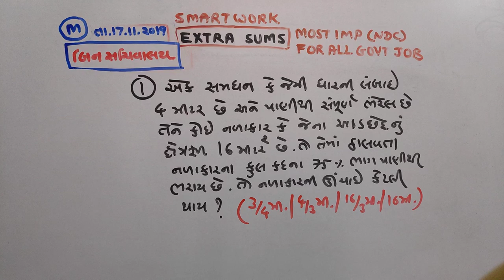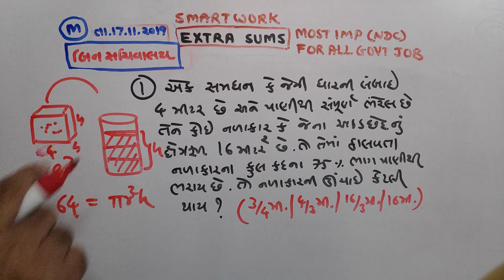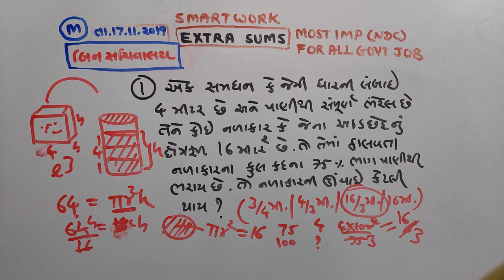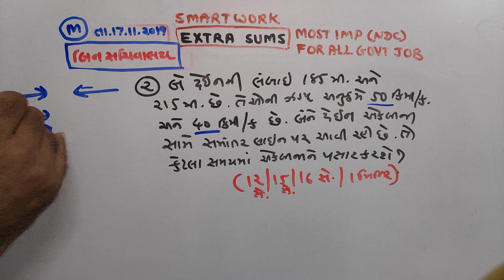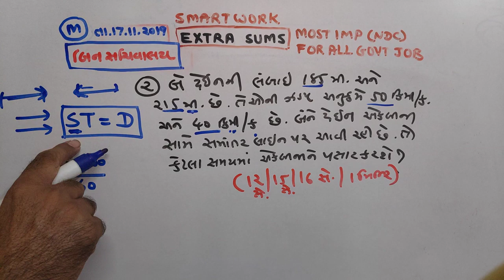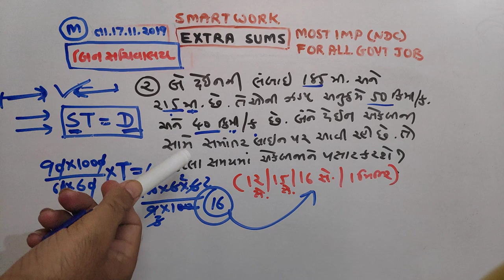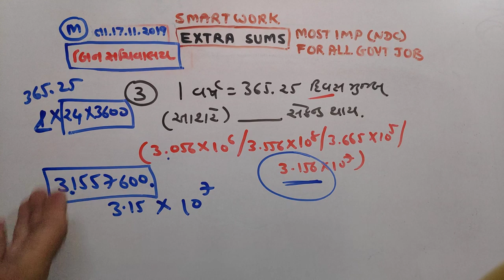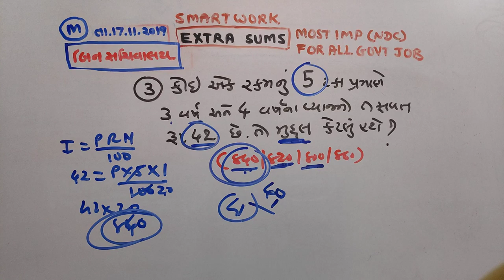બિનસચિવાલય|2019 |P-4|PAPER SOLUTIONS | MATHS |NDC |SMART WORK |JAYESH VAGHELA | Date | 17/11/2019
1. 18000 પ્રશ્નો બૂક
2.  બંધારણ
૩. ONE LINER
4. MATHS ( ENGLISH)
5. 52 PAPER SET

This video is very usefull  for becoming master in maths. This is a paper solution of part  4 of bin sachivalay paper dated 17/11/2019.